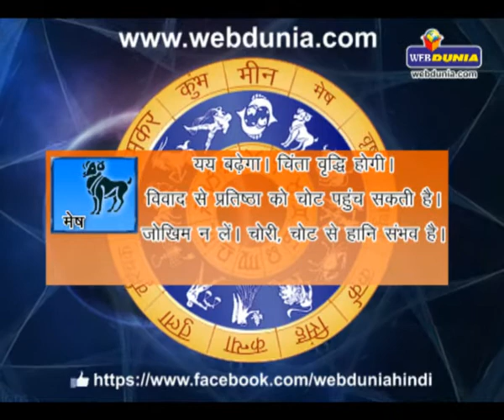Daily Horoscope - June 11, 2014 | दैनिक राशिफल - 11 जून 2014